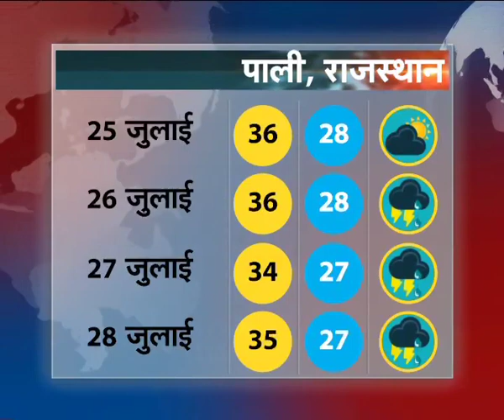Mausam Khabar (in 5 minutes) - July 25, 2019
मौसम ख़बर